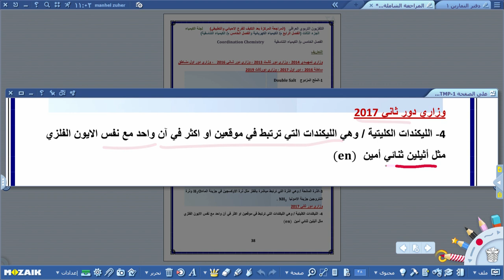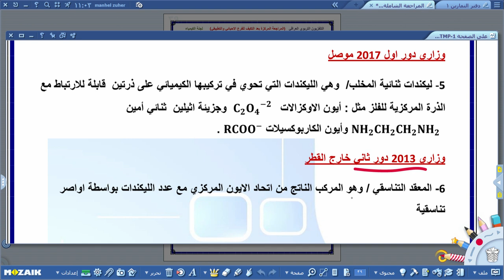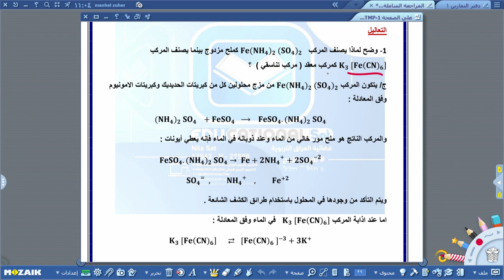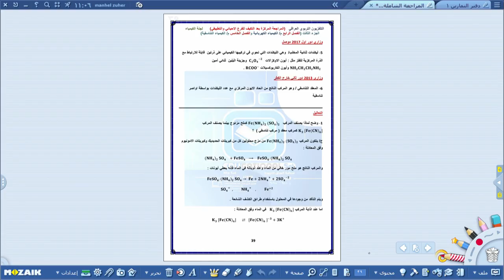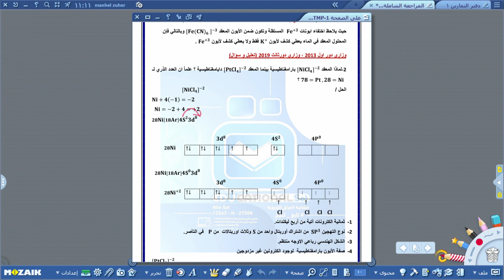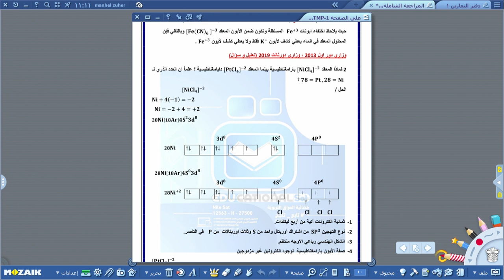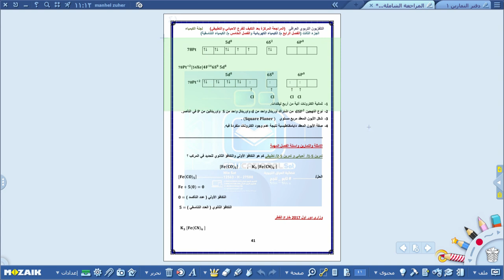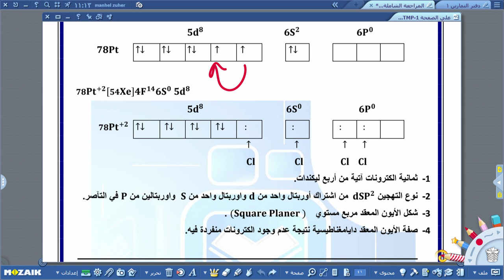اتصل و اسال - الكيمياء - السادس الاعدادي , الجزء الخامس